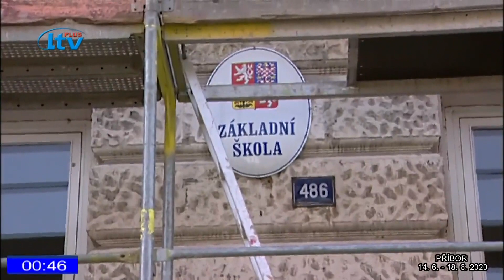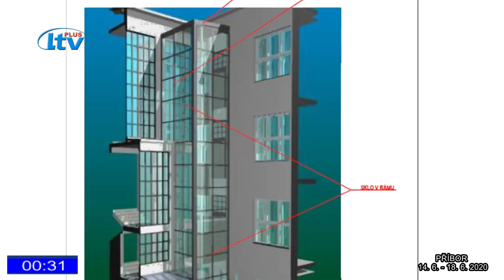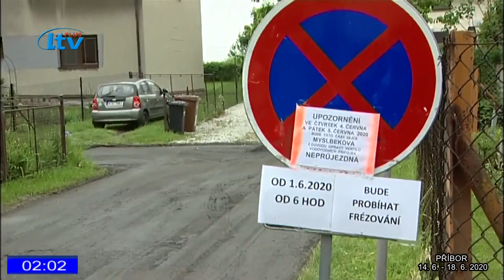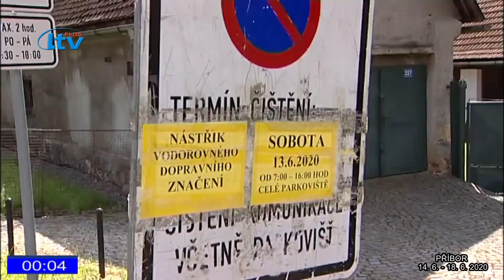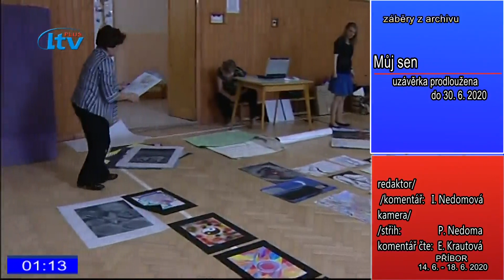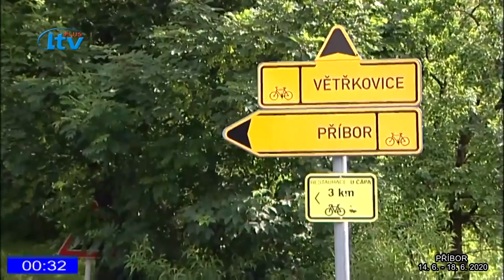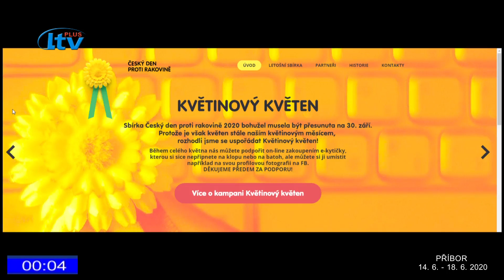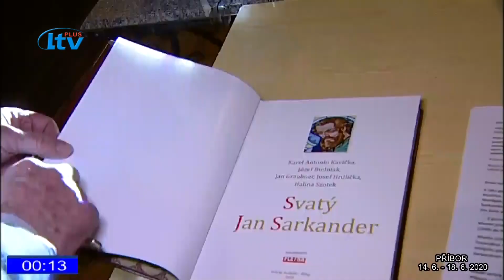Příbor ZPRÁVY (25/2020)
ZŠ Jičínská-rekonstrukce, radnice-rekonstrukce, opravy ve městě parkoviště za Zetkou, baterkománie, zkratka